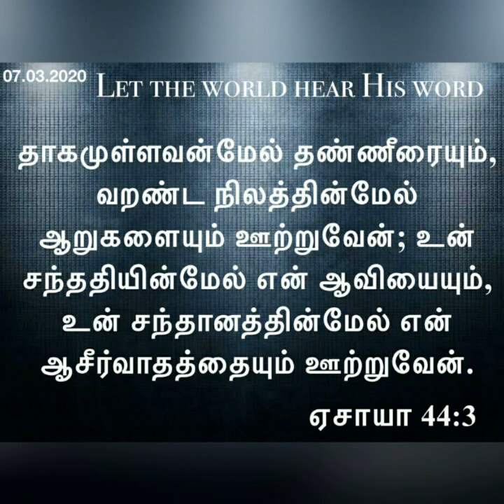Daily devotional in Tamil by Hepzibha Edwin l 07.03.2020| Anointing of the Holy Spirit